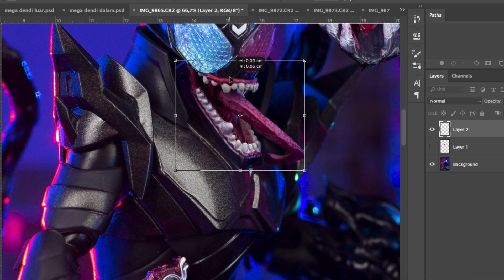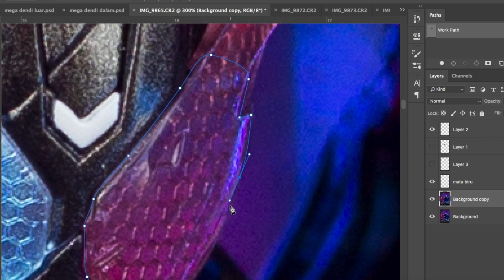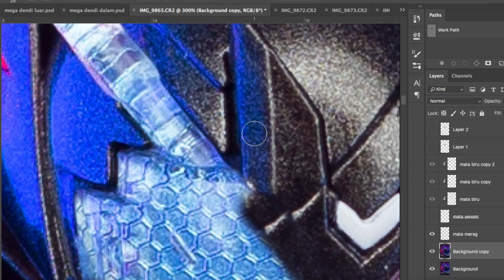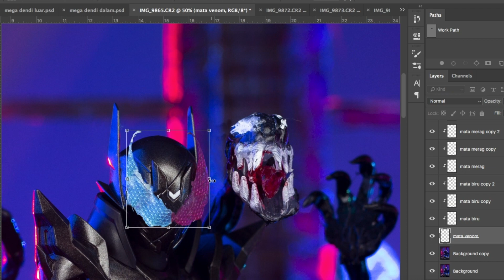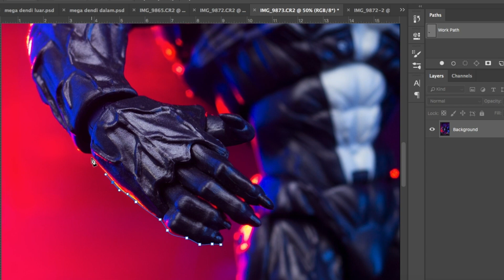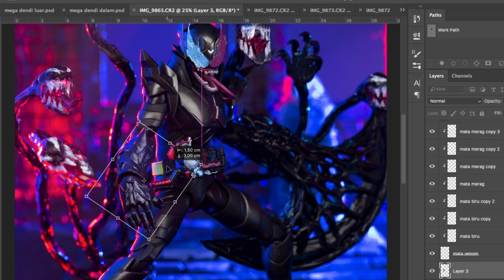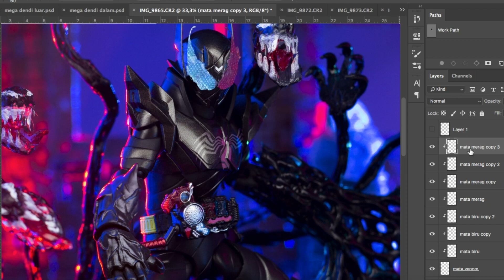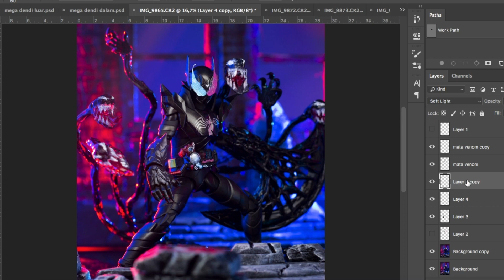EDIT SHF KAMEN RIDER BUILD VENOM HAZARD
ini hanya video quick edit saja yah :)
yang mau pre order Toys dari anime, marvel , kamen rider dll bisa kunjungi IG

KAMEN RIDER BUILD HAZARD FORM
BUILD VENOM HAZARD